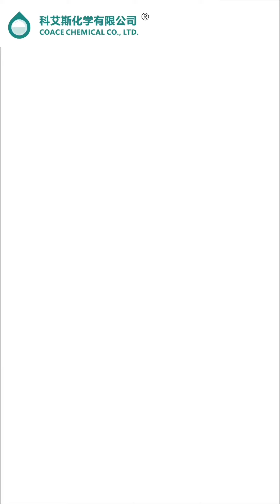How to understand plastic alloys？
Plastic alloy is a mixture of two or more plastics.

impact modifier#compatibilizer#couplingagent